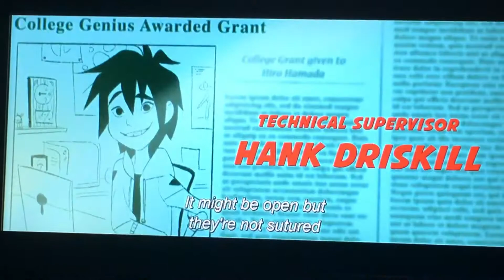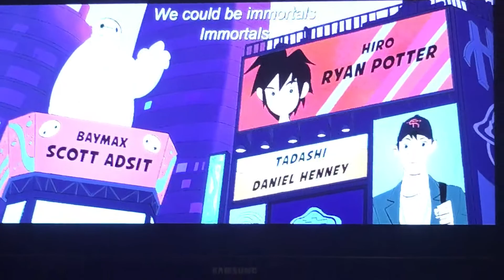Big Hero 6 - Immortals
Lyrics:

They say we are what we are,
But we don't have to be,
I'm bad behavior but I do it in the best way,
I'll be the watcher (watcher) of the eternal flame,
I'll be the guard dog of all your favorite dreams,
I am the sand in the bottom half of the hourglass (glass, glass)
(Ooh)
I try to picture me without you but I can't
'Cause we could be immortals, immortals
Just not for long, for long,
And live with me forever now,
You pull the blackout curtains down,
We could be immor- immortals,
Immor- immortals,
Immor- immortals,
Immor- immortals,
Sometimes the only pay off for having any faith,
Is when it's tested again and again everyday,
I'm still comparing your past to my future,
It might be your wound but they're my sutures,
(Ooh)
(Ooh)
Immor- immortals,
And pull the blackout curtains down,
We could be immortals, immortals
Immor- immortals
Immor- immortals
Immor- immortals
(Immortals)